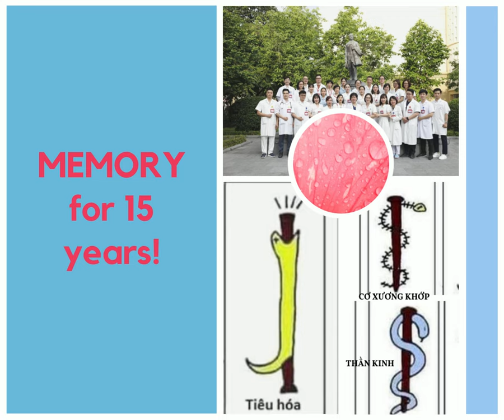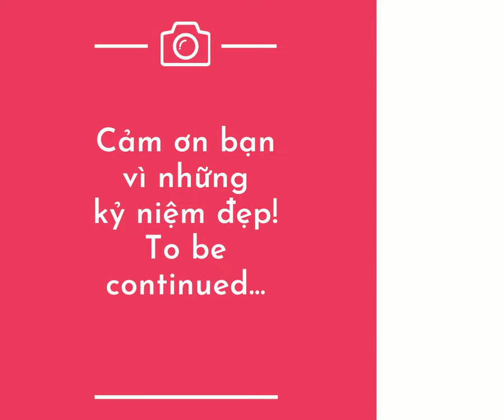Pale Orange Retro Parchment Travel Photo Collage 1 1